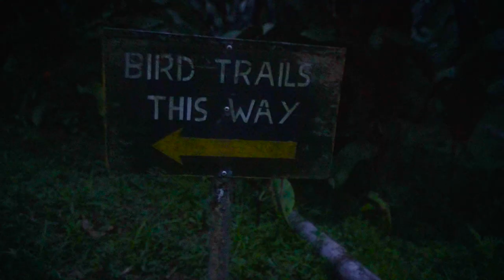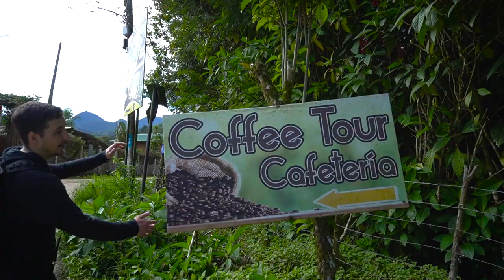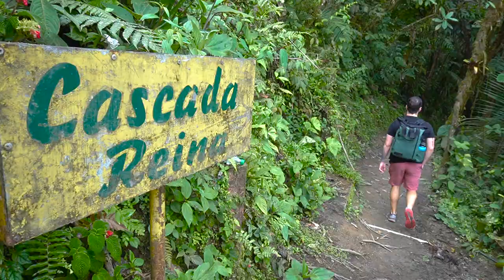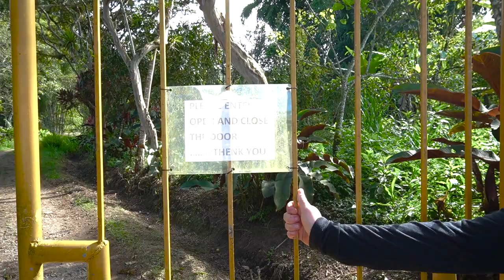MINDO CLOUD FOREST| 96 HOURS IN ECUADOR'S BEST PLACE TO SEE BIRDS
We made it to Mindo! One of Ecuador's most famous cloud forests, where you can see all kinds of birds. Here, you can become a birder and spot some of most beautiful birds in the world. We saw some gorgeous toucans and hummingbirds. We then hiked through the cloud forest to find an awesome waterfall! There is so much to do around Mindo! Are you planning a visit there?

Chapters:
00:00 Introduction
00:19 Bird Watching in Mindo
04:25 The Town of Mindo & Hosteria
06:53 Breakfast & Waterfall Hike
10:18 Really Funny Bloopers

Our vlogging gear:
Camera Sony a6400
GoPro Hero 8
DJI Drone
(We use it everyday for safe browsing and to access websites in different countries)

Our website offers tips and information for trips around the world. Check us out!